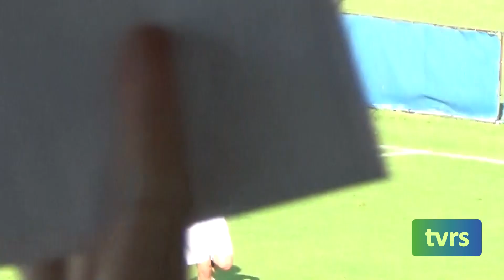Fossombrone vs Certosa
Il servizio sulla gara di andata del primo turno Playoff nazionali di Eccellenza